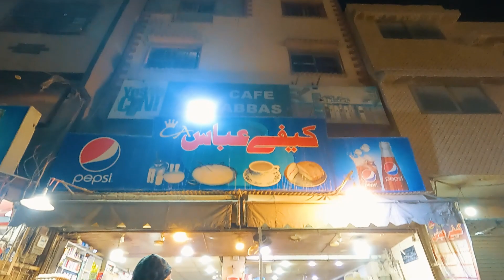Kastoori Doodh | Doodh Jalebi | Maska Bun | Cafe Abbas | Karachi Food Street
Foodie Street is about street food globally, and our objective is to promote every street food. In this video we are exploring the Famous Kastoori Doodh | Doodh Jalebi and Maska Bun of Cafe Abbas Paposh Nazimabad

Cafe Abbas Paposh Nazimabad
 Location: